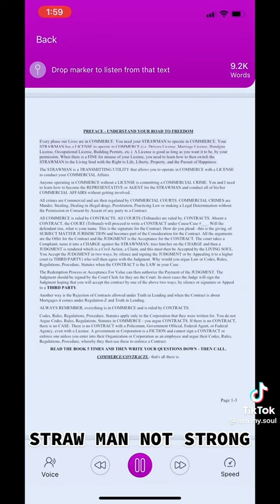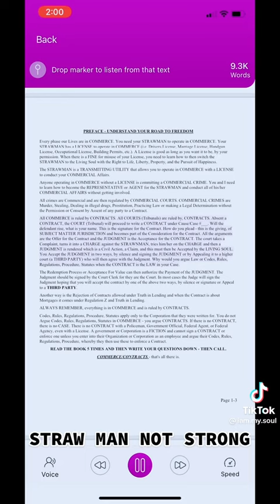May 26, 2022